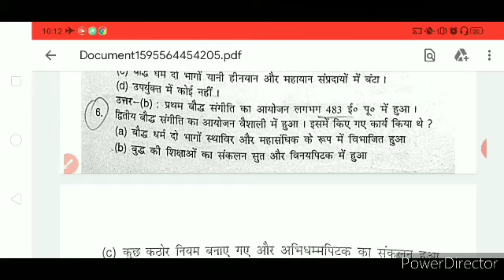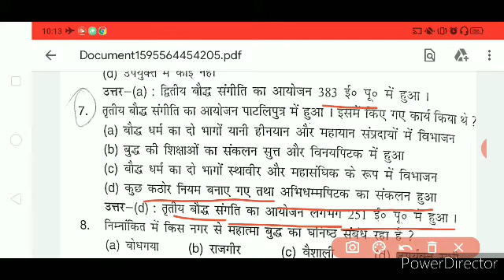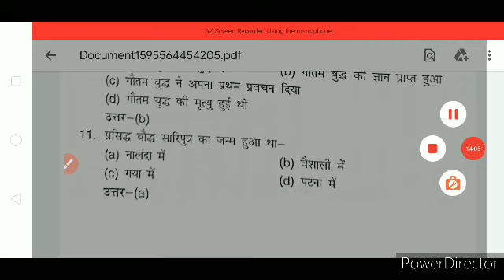Bihar special History (BPSC & BSSC)-बौध एवम् जैन धर्म (Imtiaz ahmad MCQ) Part - 4 - Gurukul Exam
In this video we teach you ancient history of Bihar that will help you in all kinda competitive exam conducted by Bihar government like BPSC, BSSC etc..BPSC BSSC - Gurukul Exam